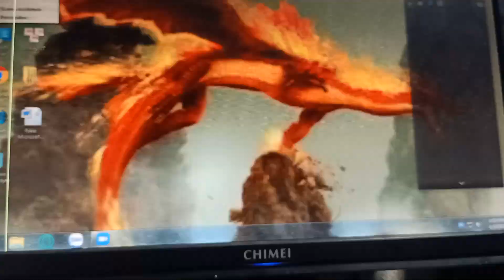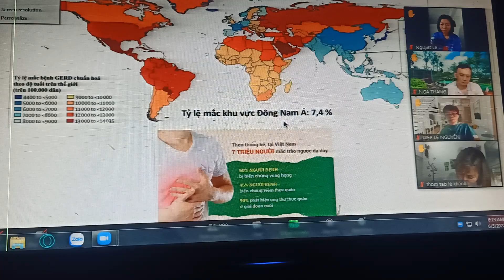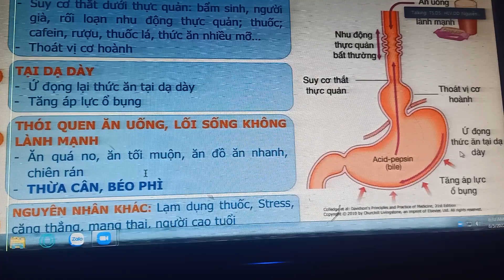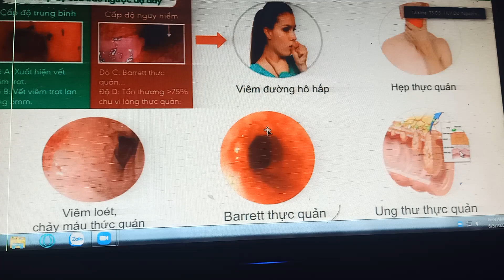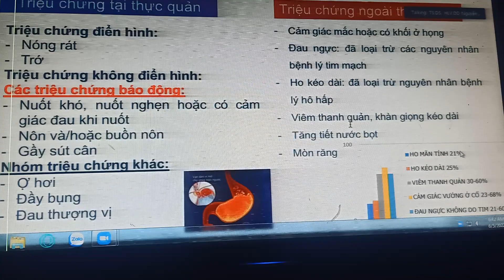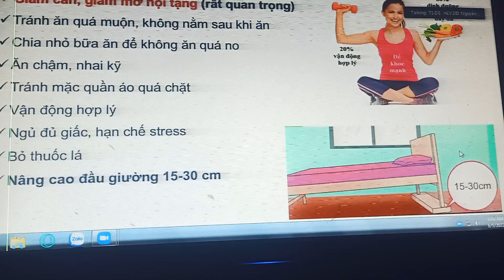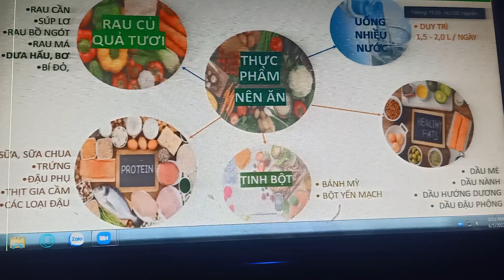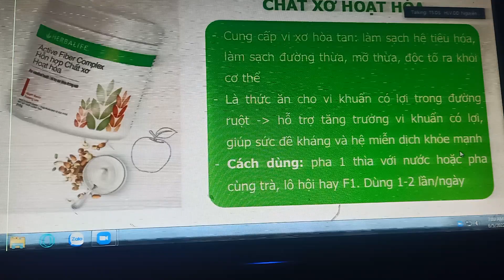CHÀO NGƯỢC DẠ DÀY